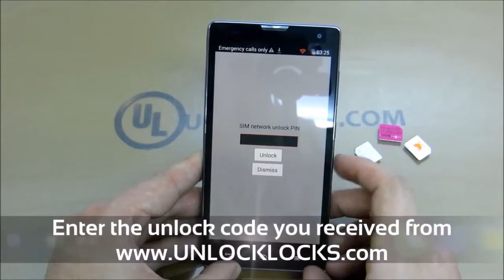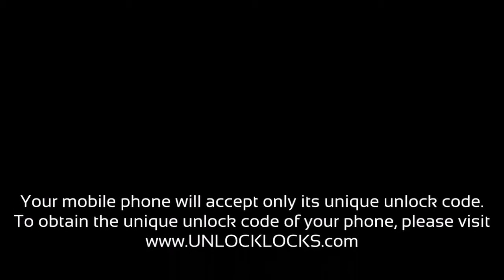How To Unlock Orange Rono, Gova, Reyo, Hiro and San diego by Unlock Code - UNLOCKLOCKS.com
Get your unlock code now.

This is a guide on how to unlock an Orange branded mobile by unlock code to allow the use of the other domestic or foreign providers SIM Cards in your phone.

The unlocking method is so easy, simply remove Orange SIM Card and insert a different one then your phone will prompt you to enter the unlock code provided now enter the unlock code and you are done.